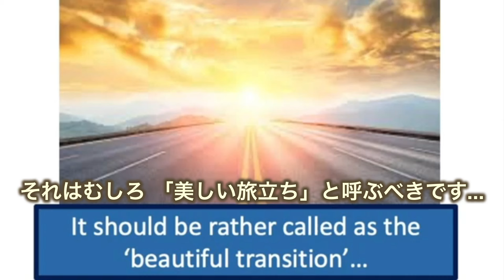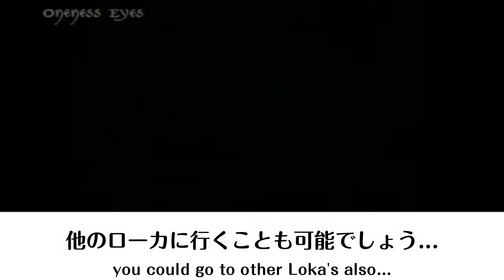やさしいスピリチュアル-102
(1)
EASY SPIRITUAL
(1)
やさしいスピリチュアル

(2)
Death is a misnomer...
(2)
「死」とは 誤った呼び方です...

(3)
It should be rather called as the
‘beautiful transition’...
(3)
それはむしろ 「美しい旅立ち」と呼ぶべきです...

(4)
But only when one completely
accepts life and experiences it
completely...
(4)
ですが ただ 人生を完全に受け入れ それを完全に体験したときにのみ...

(5)
Will you find this transition
beautiful..
(5)
あなたはこの旅立ちを美しいと感じるでしょう...

(6)
The journey is never ending...
(6)
その旅に終わりは決してありません...

(7)
So it so important that the ceremonies are conducted...
(7)
だからこそ 儀式(葬儀）を執り行うことはとても重要なのです...

(8)
so it is very convincing to them...
(8)
そう 確かに 私はもういないのだと ...

(9)
to understand that...
理解するのに 彼らにとって…

(10)
yes, indeed I am gone...
(10)
非常に説得力があるからです…

(11)
its very important...
(11)
それはとても重要なことです...

(12)
that is why, you do all the ceremonies...
(12)
ですから すべての儀式(葬儀）を行ってください...

(13)
once that is done...
(13)
それが終わると...

(14)
there is anxiety, fear, sadness...
(14)
不安があり 恐れがあり 悲しみがあります...

(15)
Soon, you will start hearing divine music...
(15)
やがて 神聖な音楽が聞こえ始めるでしょう...

(16)
very very beautiful music...
(16)
この地上では聞くことのできない...

(17)
you cannot hear on earth...
(17)
とてもとても美しい音楽が...

(18)
and you will see a lot of divine beings...
(18)
そして多くの神聖な存在に出会うでしょう...

(19)
especially a lot of people...
(19)
とりわけ多くの人々...

(20)
who happen to your relatives, your friends...
(20)
あなたの親戚や友人...

(21)
who had gone away earlier...
(21)
先に去っていった人々に...

(22)
then you go on a journey...
(22)
その後 あなたは旅に出ます...

(23)
which by Earth's time would be about 10 days...
(23)
地球の時間に換算すると10日ほどですが...

(24)
and enroute, you visit several other Loka's..
(24)
その途中 いくつかの他のローカを訪れます…

(25)
there are about 21 of them...
(25)
約21のローカがあります...

(26)
and there you may have to settle accounts with some people...
(26)
そこでは何人かの人々と清算しなければならないかもしれません...

(27)
so once that is done, at the end of 10th day...
(27)
それが終わると 10日目の終わりに...

(28)
there is a life review...
(28)
人生の振り返りがあります…

(29)
that is why the Hindu ceremonies are so structured...
(29)
それでヒンドゥー教の儀式は 人生の振り返りと一致するように...

(30)
that it coincides with the life review...
(30)
構成されているのです…

(31)
And what the ceremonies tell you is...
(31)
そして儀式が教えてくれるのは...

(32)
you now going to meet the Lord...
(32)
あなたはこれから 主にお会いするのだ ということです...

(33)
you are now going to meet the Light...
(33)
あなたは今 光にお会いするのです...

(34)
Ask Him for Mukti...
(34)
彼にムクティを お求めなさい...

(35)
because during the life review...
(35)
なぜなら 人生を振り返る間…

(36)
whatever you ask for is granted...
(36)
あなたが求めるものは何でも与えられるからです...

(37)
that is the secret...
(37)
それこそが秘訣です...

(38)
and without forgetting Oh Bhagavan...
(38)
そして おお バガヴァン...

(39)
or Great Lord, whatever it is...
(39)
または 偉大なる主よ など その呼び名がどうであれ...

(40)
please give us Moksha...
(40)
どうか私たちにモクシャをお与えくださいと 願うのをよもや忘れてはいけません...

(41)
and then it is instantly given...
(41)
そうすれば それは即座に与えられます...

(42)
you will be reviewing your own life...
(42)
あなたは彼らの御前で…

(43)
in their presence...
(43)
自分の人生を見直すでしょう...

(44)
and you will pass judgement on yourself...
(44)
そして あなたがここで人々を裁いてきたように...

(45)
like you have been judging people here...
(45)
自分自身に審判を下すことになるでしょう...

(46)
that is why we say, please do not judge...
(46)
ですから私たちは言うのです 「裁かないでください」と...

(47)
the way you are judging others, you will judge yourself...
(47)
あなたが他人を裁いているように あなた自身をも裁くことになるのです...

(48)
generally you are harsh on people...
(48)
一般的に あなたは人に厳しいです...

(49)
the same harshness, you will use on yourself...
(49)
同じ厳しさを 自分自身にも使うでしょう…

(50)
and then you could begin your journey...
(50)
その後 あなたは自分の旅を始めることができるでしょう...

(51)
to heaven or to hell...
(51)
天国へ または地獄へと...

(52)
this in short is your life...
(52)
手短に言うと これがあなたの人生なのです...

(53)
you could go to other Loka's also...
(53)
他のローカに行くことも可能でしょう...

(54)
Time to look at the whole road...
(54)
道全体を見渡す時です...

(55)
Paramjyothi
The Great Compassionate Light
Time to join the 74000

(56)
SURROUND YOURSELF WITH
THOSE ON THE SAME
MISSION AS YOU

(57)
Presented by Sarat ji
A 74000 Warrior

翻訳：菅
翻訳チェック：松山、新海、寺田
字幕：南野
字幕チェック：菅、松山